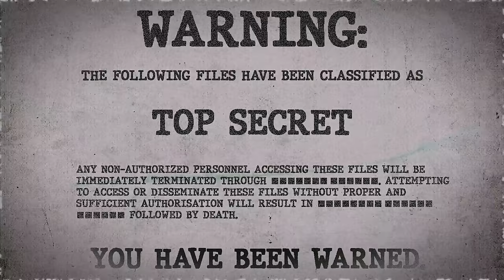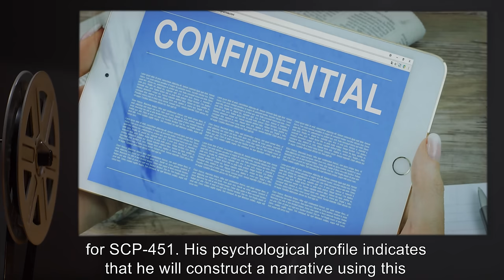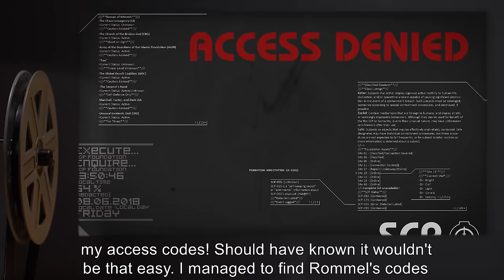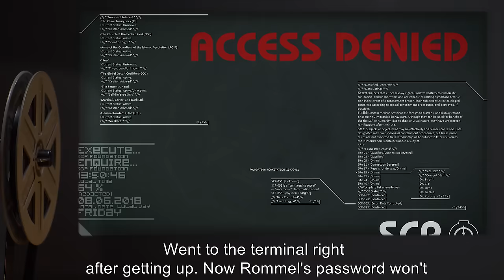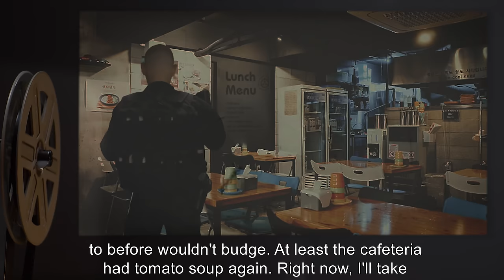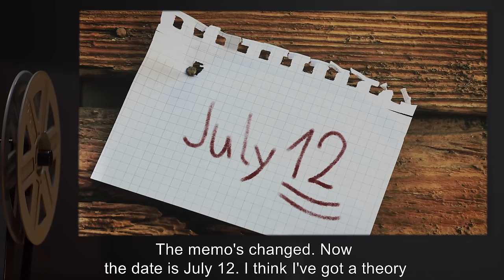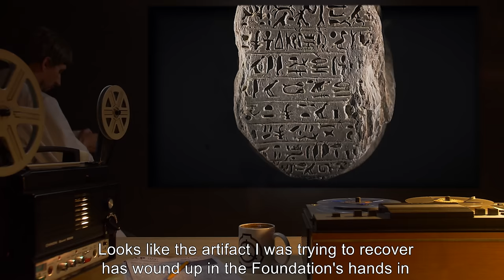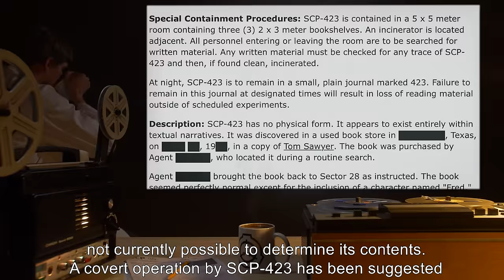SCP-451 | Mister Lonely (SCP Orientation)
Today we will be studying Item number SCP-451: Mister Lonely, Object class: Euclid.

SCP-451, formerly Agent M. J., is a Caucasian male, 33 years of age. SCP-451 cannot perceive the presence or actions of other human beings. Changes made to the immediate environment are generally not noted by SCP-451 unless his attention is elsewhere for any arbitrary period of time.

Addendum: “Following the events described in Incident Report 451-1, further attempts at convincing SCP-451 to self-terminate will result in suspensions of all involved personnel. We have him classified as Euclid for a reason.”

and released under Creative Commons Sharealike 3.0. Contributor: Flah

Attribution: Pip R. Lagenta